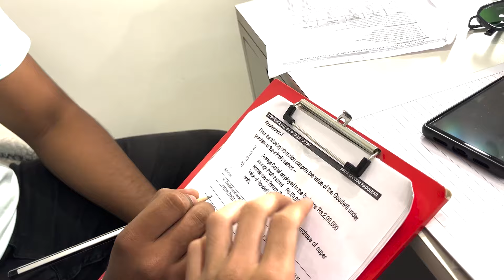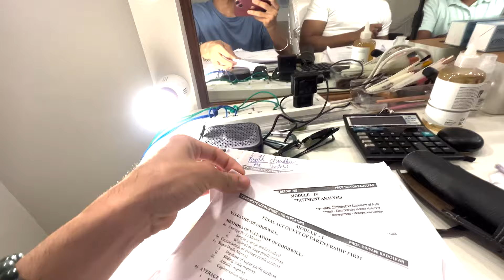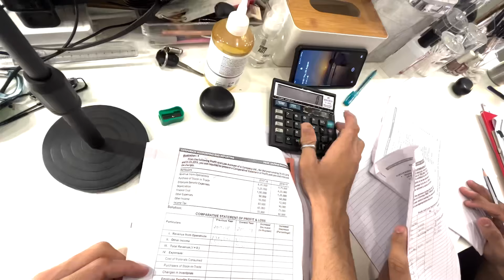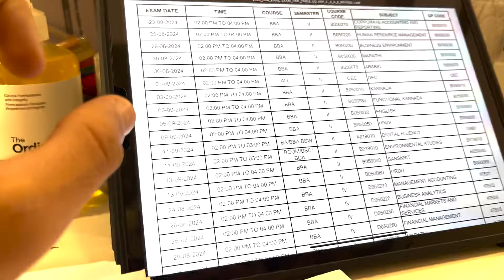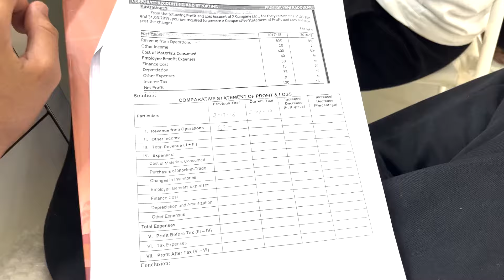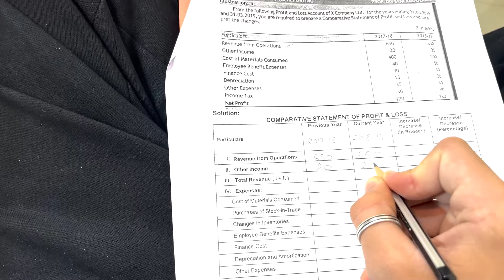दोस्तों के साथ पढ़ाई करने का Right तरीखा ! 🤣 | Vlog 35